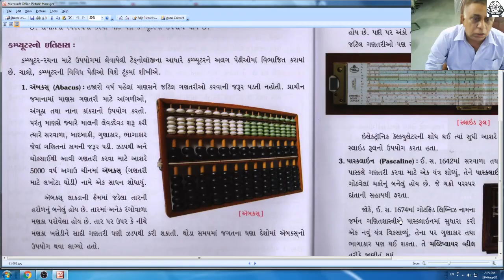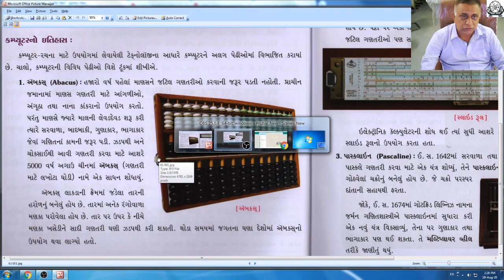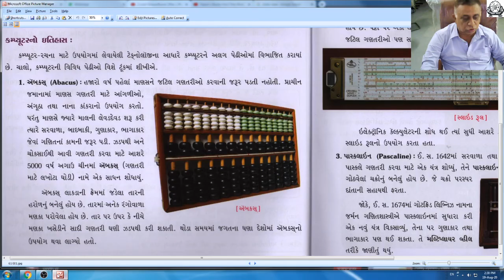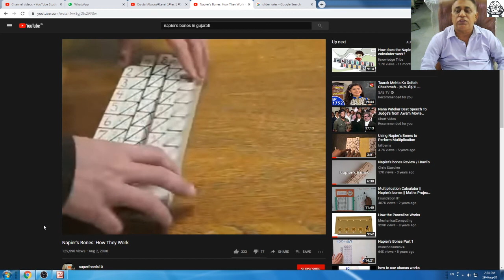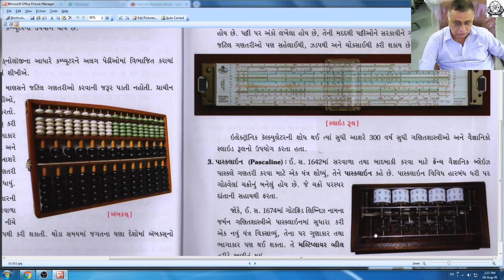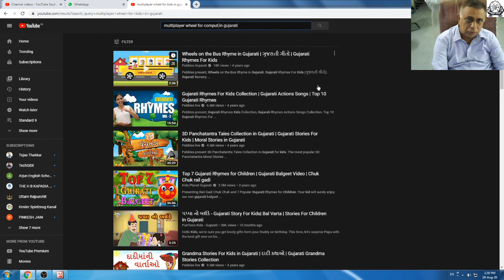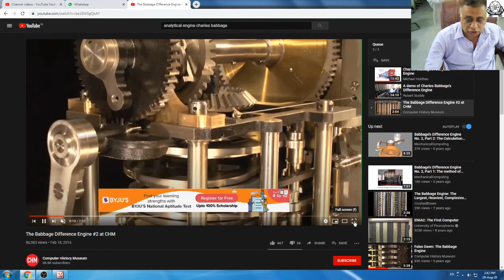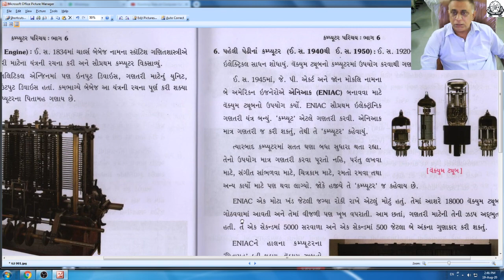std 6 computer ch 1 ep 2